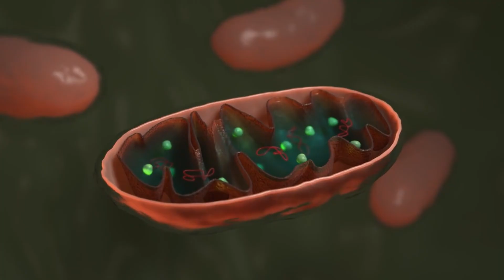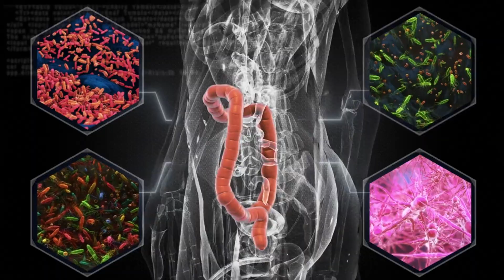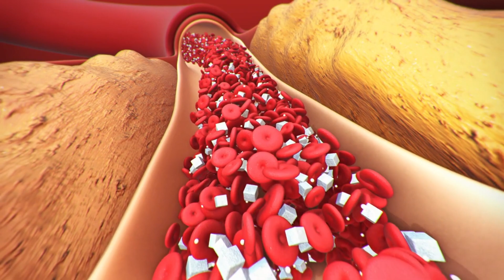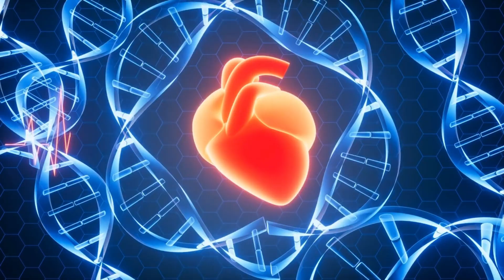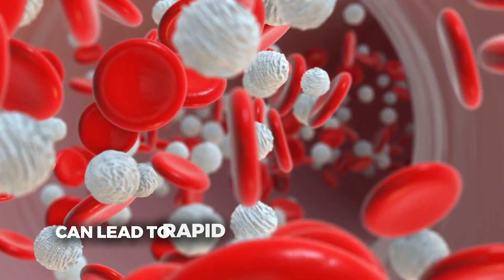8 WORST Foods that Feed CANCER Cells 🔥 Thomas Seyfried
In this video, we'll explore the 8 worst foods that may be feeding cancer cells in your body. Understanding this information is crucial for making informed dietary choices that could potentially reduce your cancer risk. Remember, small changes in your daily diet can have a profound impact on your long-term health.